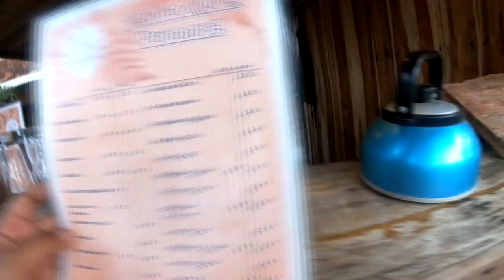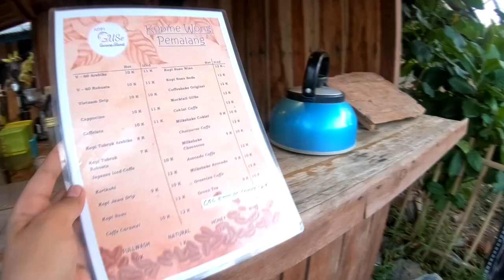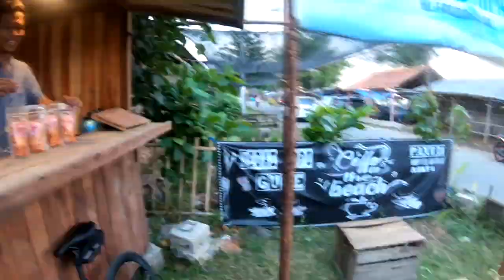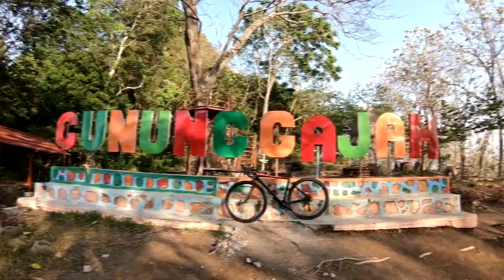Gowes Santai Ke Gunung Gajah Pemalang & Ketemu Temen-Temen Fotografer Strobist Pemalang